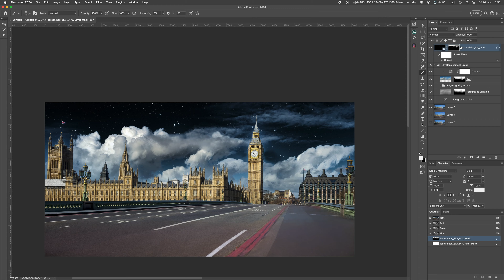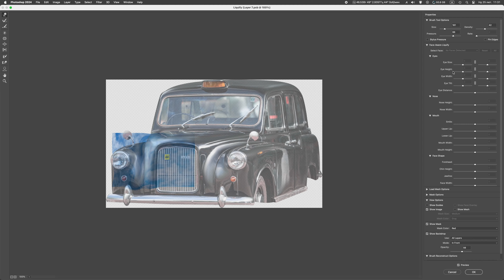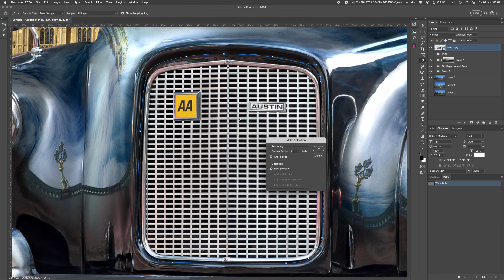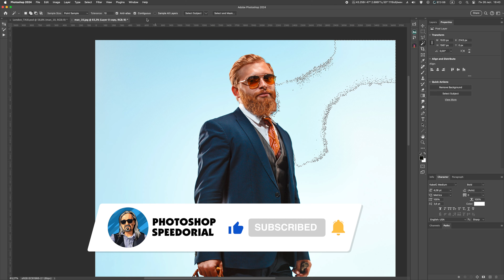[Speedorial] Kingsman. FUTURE. Tips & Tricks for creating an original collage. | Potoshop.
Kingsman. The future!.. ...or the past? )))

Speedorial = SpeedArt + Tutorial.
This is Speedart, but sometimes hints and explanations will appear on the screen. If you are interested, press PAUSE and read. If you have enough experience and knowledge, just ignore the hints and watch SpeedArt.

In this Speedorial, you will learn how to replace reflections on the surface of a car in Photoshop, how to simulate jets of hot air, and many tricks and techniques.